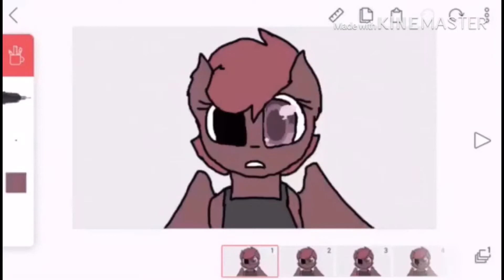Traced Animation MEMES (Part 1)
Sometimes I will upload videos at night because that’s the only time I can make videos.